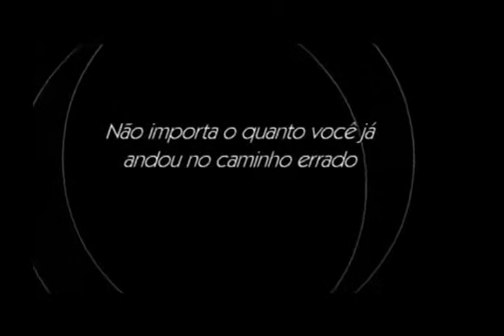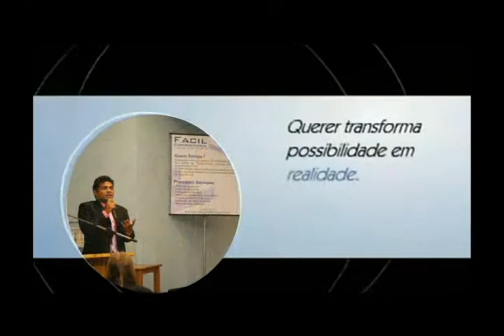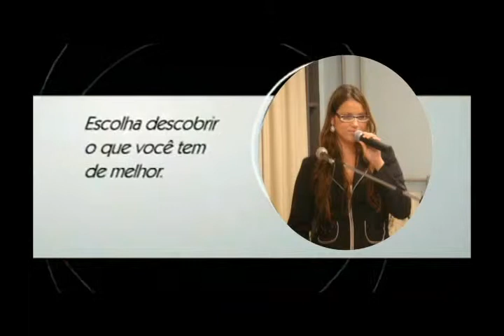Fácil Consultoria - Você é fruto de suas Escolhas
Vídeo motivacional da Fácil Consultoria